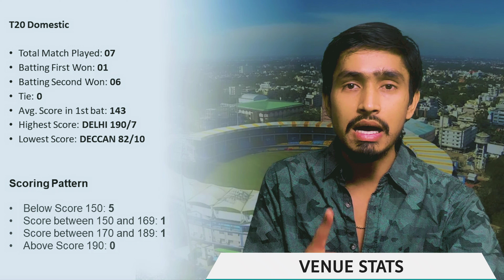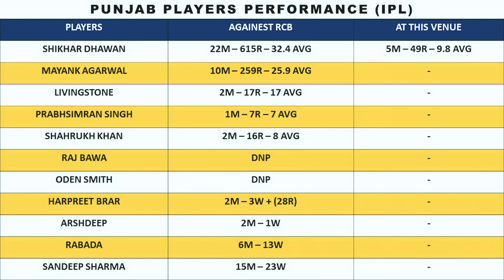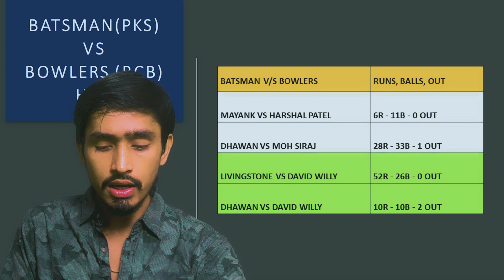RCB VS PUNJAB IPL MATCH no 3rd PREDICTION | H2H STATS, VENUE, PITCH REPORT, DREAM 11 TEAM IPL2022